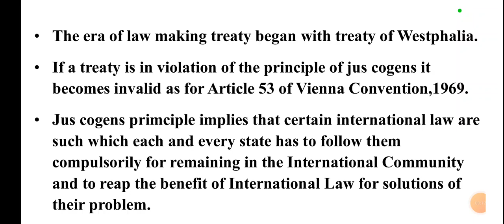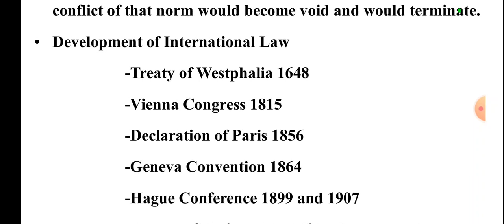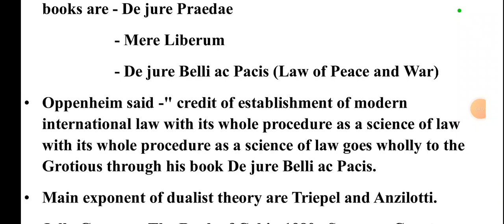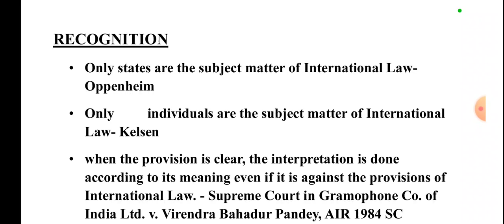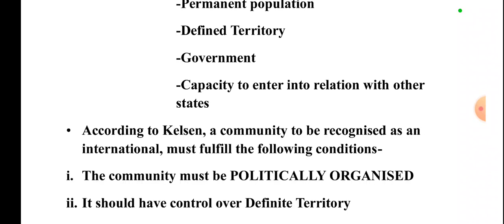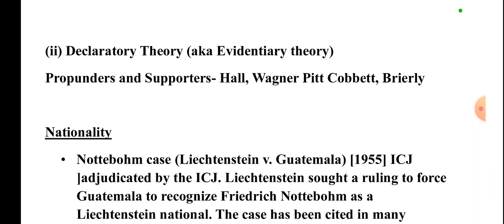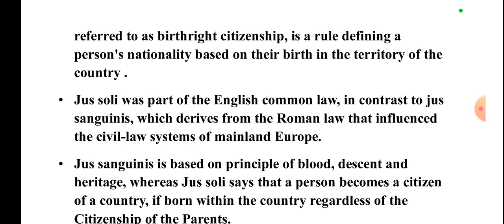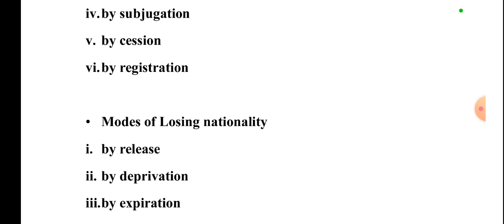International Law all important PYQs in easy one liner way | UGC NET JRF LAW | UP PCS J pre vacancy